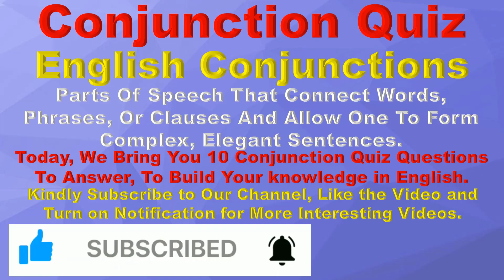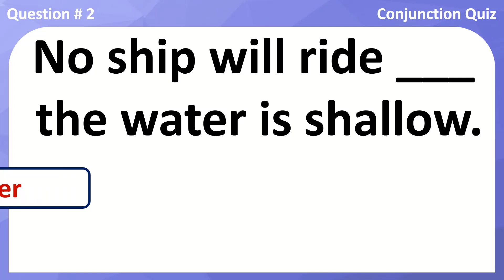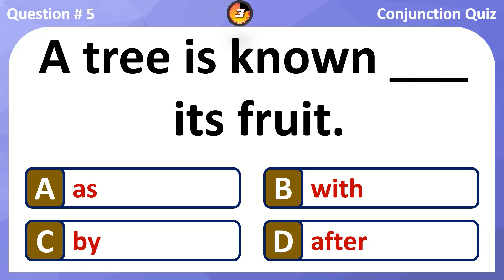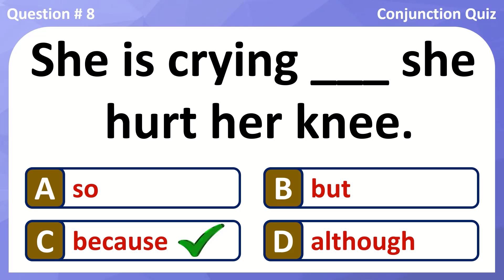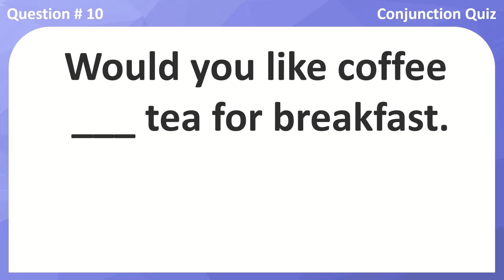CONJUNCTION QUIZ | ENGLISH CONJUNCTIONS | PARTS OF SPEECH THAT CONNECT WORDS OR PHRASES | ENGLISHPRO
Conjunction Quiz video
English Conjunctions are parts of speech that connect words, phrases, or clauses and allow one to form complex ad elegant sentences.

In this video, we bring you 10 English conjunction quiz questions to answer, to build your knowledge in English.

EnglishPRO Teats and Quizzes. Read and speak English like professional. Improve your English. Expand and refine your English grammar and vocabularies. Learn to speak English fluently. English learning tips. Morning quizzes, Daily grammar tests, Daily quizzes, Daily tests. Multiple-choice test. English proficiency tests.
English quiz. English test. English test and quiz. English question and answer. English vocabulary quiz English vocabulary test and quizzes. English grammar quiz. English grammar test and quiz. English mixed grammar quiz. Noun quiz. Pronoun quiz. Verb quiz. Adverbial quiz. Adjectival quiz. Adverb and adjectival quiz. Preposition quiz. Preposition with nouns quiz. Preposition with verbs quiz. Preposition with adjectives quiz. Tenses Test. Grammar Tense Quiz.

If you like this video and find it helpful, be sure to share it with your friends, subscribe to our channel, like the video and turn on notification for more interesting videos.